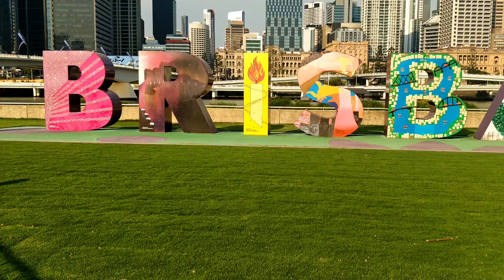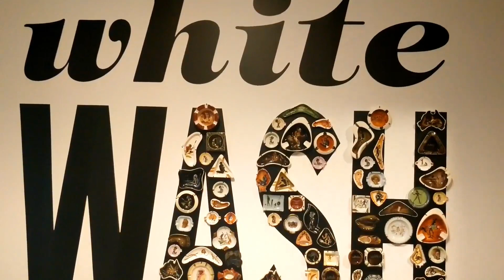Epi 7 Brisbane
Brisbane story bridge climb is a adventurous activity to experience in Brisbane. We visited Lone pine koala sanctuary as well. We wanted to take photo with Koala but tickets for those day were sold out. In evening we visited south bank and Nepalese peace pagoda .